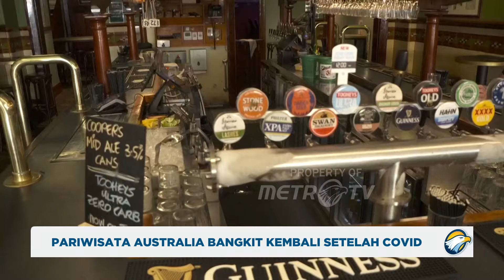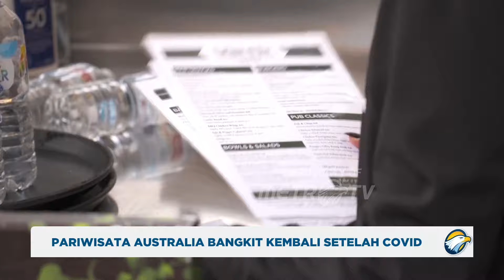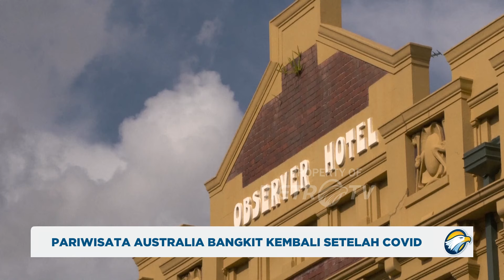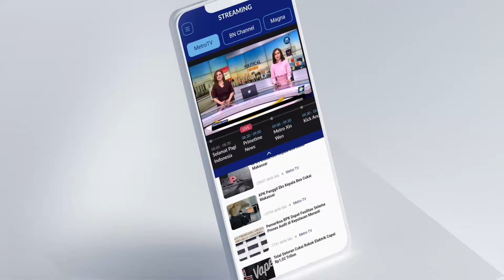Pariwisata Sydney Kembali dibuka, Wisatawan Asing Penuhi Area Wisata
MetroTV,
Sydney - dengan pelabuhan dan gedung opera yang terkenal - merupakan salah satu tujuan yang wajib dikunjungi saat berlibur ke Australia.

Di Fortune of War, di Rocks, salah satu pusat pariwisata di Sydney, pelatihan staf dilakukan dengan sangat serius oleh Steven Speed, pemilik pub tertua di kota ini.

Dia melatih Candace tentang cara menuangkan segelas bir yang sempurna.
Dan penilaian akhirnya positif bagi Candace - sebentar lagi dia akan menyajikan bir dingin bagi banyak turis yang datang ke kota ini... dan semakin banyak yang datang menurut statistik terbaru.